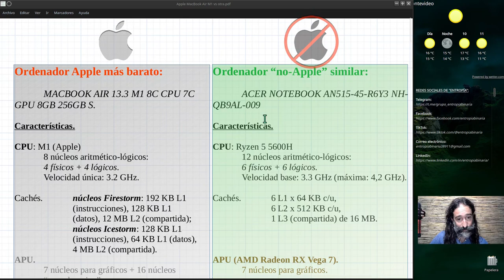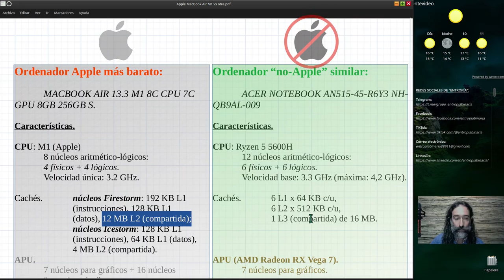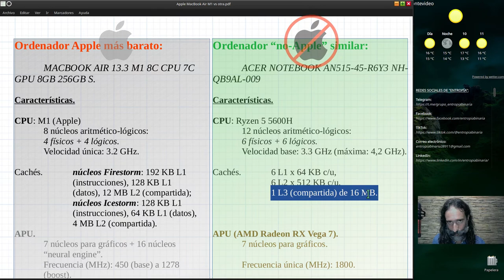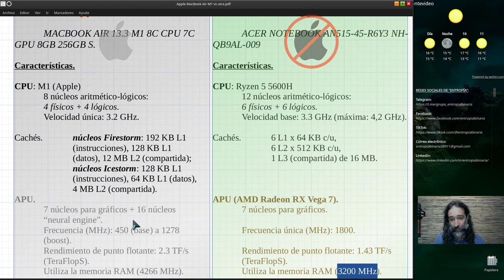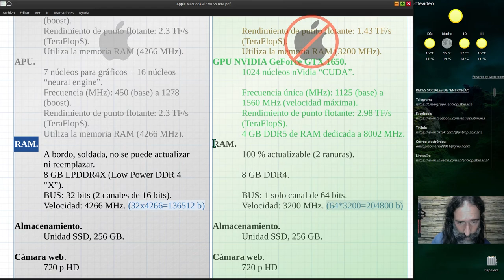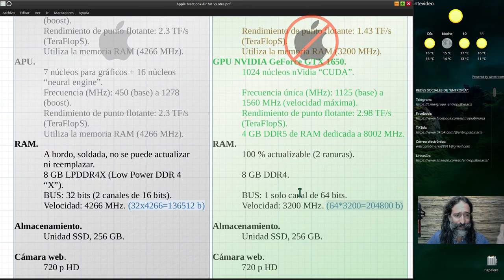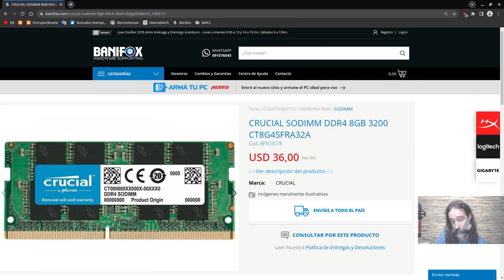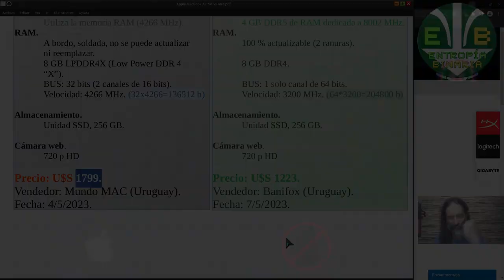Por qué las MAC NO son las mejores, parte II/II.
Te (de)muestro por qué las computadoras MAC de Apple son más caras y peores que su equivalente "PC" en materia de hardware.

Dejo aquí en descarga directa desde Google Drive la documentación armada previamente, la cual ha sido utilizada como base para el video

Enlace al artículo que he escrito en 2020 sobre Apple y las MAC: